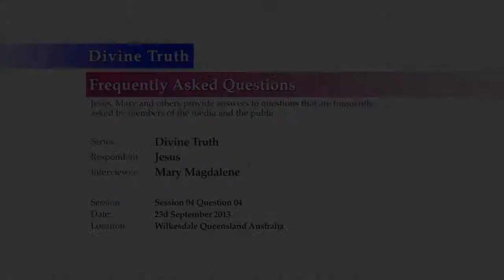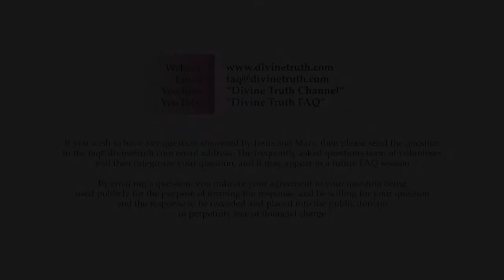Quality 12: How does Divine Truth acting & supporting evidence affect me?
Q04. Quality 12: What does a soul based understanding that "Divine Truth is demonstrated by actions, supported by evidence scientific, emotional, physical and spiritual" look like in my personal life?

20130923 Divine Truth S04Q04

Recorded on 23rd September 2013 in Wilkesdale, QLD, Australia